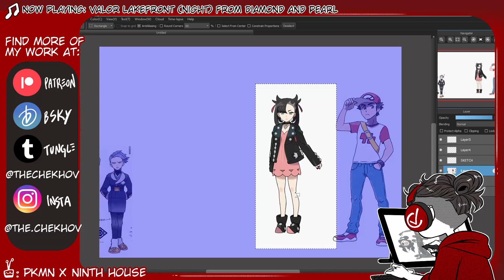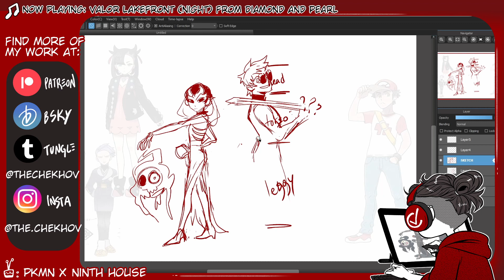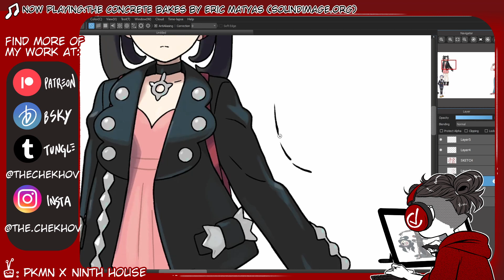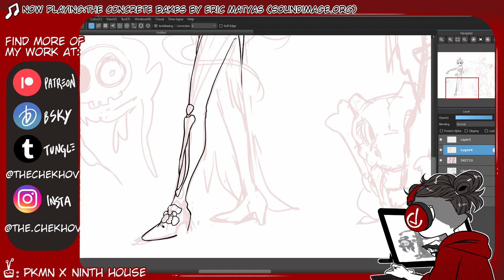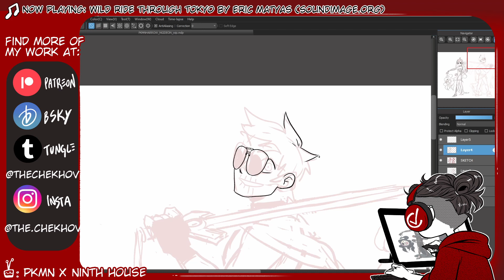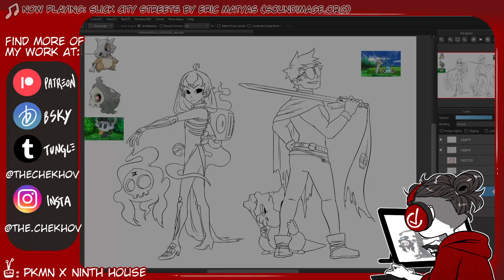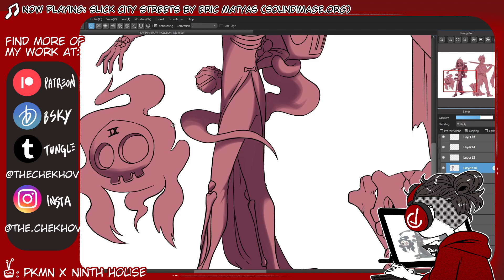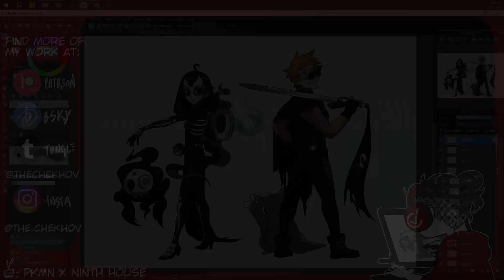Drawining the Ninth House as Pokemon Trainers!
What if the protagonists of Gideon the Ninth from the Locked Tomb series were pokemon trainers? Struck by this inspiration, I went to have myself a little drawing session, and since it turned out pretty good, I'm using the recording as an art video. Chill with me while I draw Harrowhark and Gideon with their pokemon and ramble about a whole bunch of things!

Music used is credited in the video! To find the tracks by Eric Matyas please visit soundimage.org!